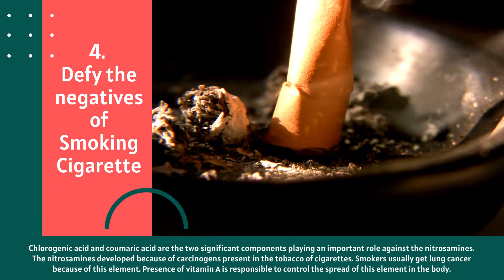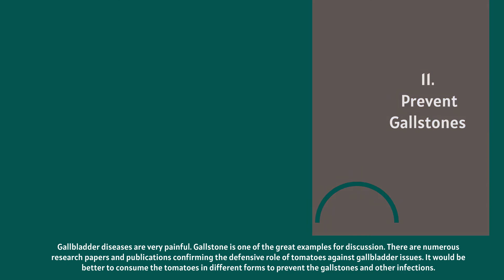Health Benefits Tomato I Interesting to know I Keep in Mind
In case you were wondering, a tomato is a technically a fruit, because it’s seed-bearing and develops from the ovary of a flowering plant. (Botanically speaking, vegetables consist of other plant parts, like roots, leaves, and stems.) But when it comes to nutrition, tomatoes —along with seedy cucumbers and zucchini—are categorized as vegetables. That's due in part to their lower carb and sugar contents: A medium tomato provides just 22 calories, and about 5 grams of total carb, with 3 as sugar and 1.5 as fiber. But this low-calorie, low-carb package is chock-full of nutrients, and has been linked to a variety of health benefits.